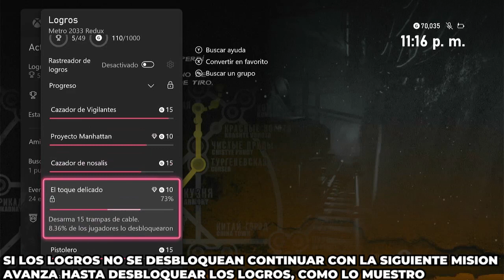Metro 2033 Redux: Logros/Trofeos (El hombre invisible y Comando de salvamento)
En este video enseño como conseguir los logros EL HOMBRE INVISIBLE y COMANDO DE SALVAMENTO

Grupo de DISCORD dedicado a Cazadores de logros de XBOX, únete para ayudarnos a completar los juegos al 100 %
Grupo de Facebook dedicado a Cazadores de logros de XBOX, únete para ayudarnos a completar los juegos al 100 %

FORMAS DE APOYAR AL CANAL:
· Da LIKE a los vídeos.
· COMENTA los vídeos.